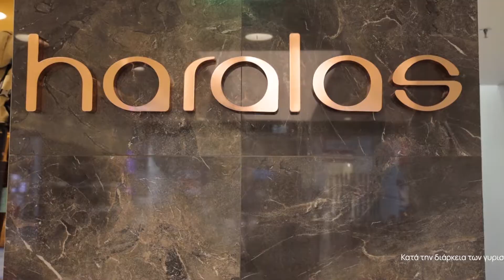Τι επέλεξε η @mikriollandeza από το κατάστημα Haralas;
Ποιος μπορεί να αντισταθεί στις νέες συλλογές του καταστήματος @haralas;